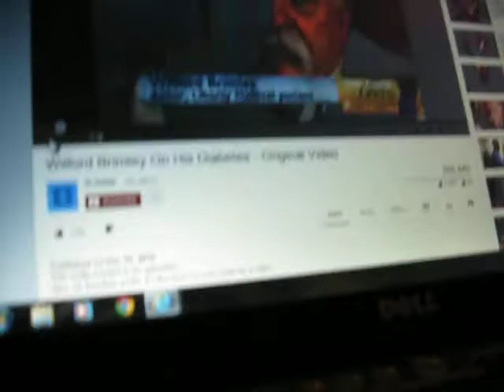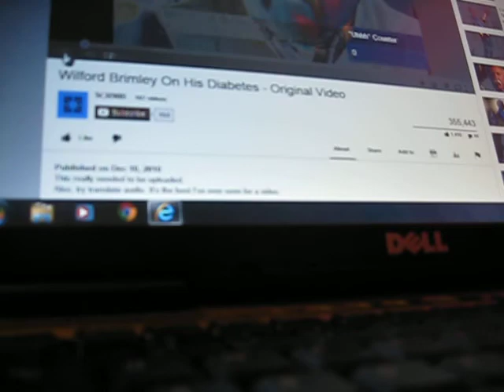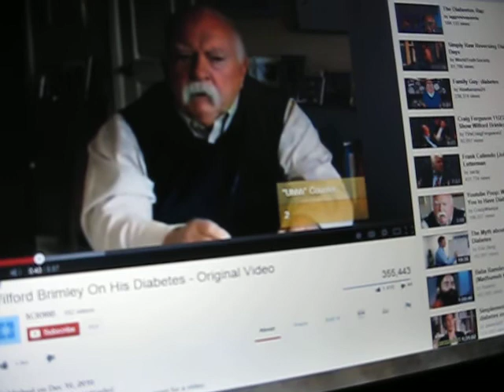Walmart Gift Card Scammer Versus Wilford Brimley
Look me up at my Gettysburg address :-).  These particular scammers are based in Florida.  File the appropriate complaints to the Florida State Attorney General and FTC.   These guys always slip up and get fined.